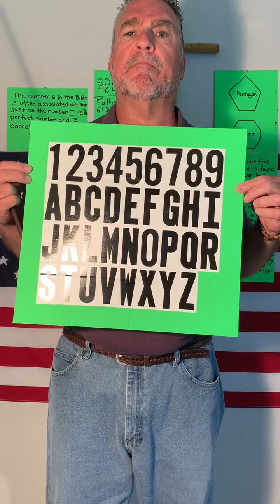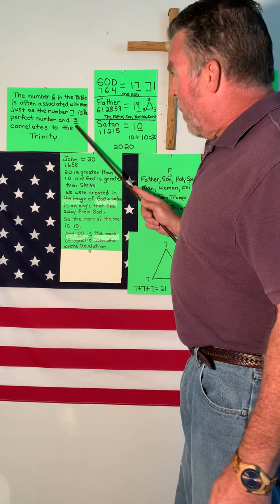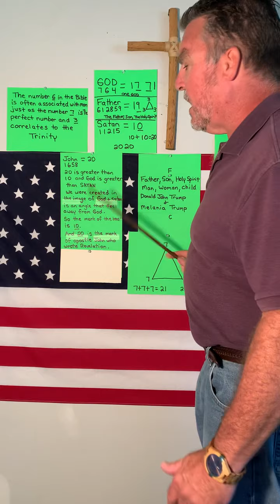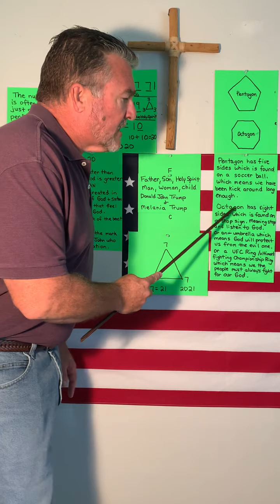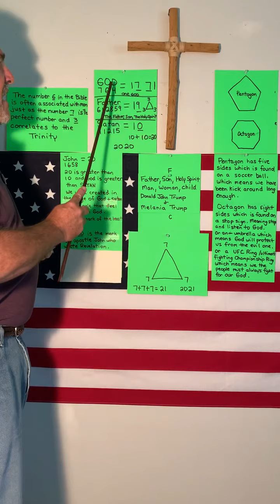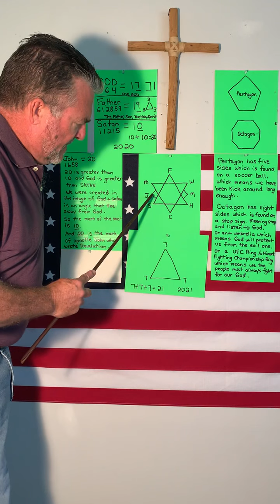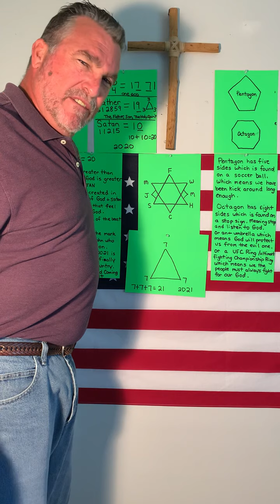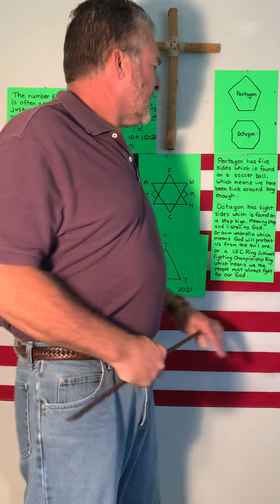Donald John Trump will be our president again. We the people well stand for God in our country🎚❤️🎚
Thank you Jesus for loving us and believing in us. My Lord you are the Son of God. You took a stand for us by dying on the cross and 3 days later rose from the dead. Welcome back Lord !!!